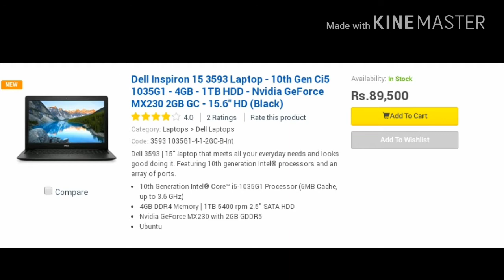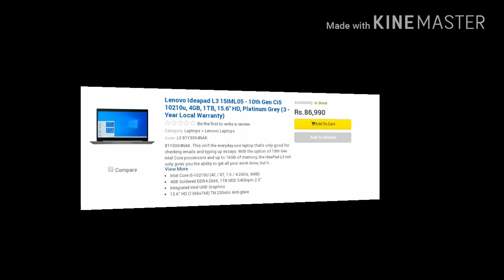TOP 6 BEST LAPTOPS FOR VIDEO EDITING UNDER RS 100,000 IN PAKISTAN.